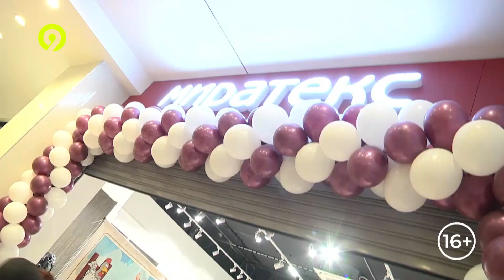Дневной выпуск Давеча 11 05 2023